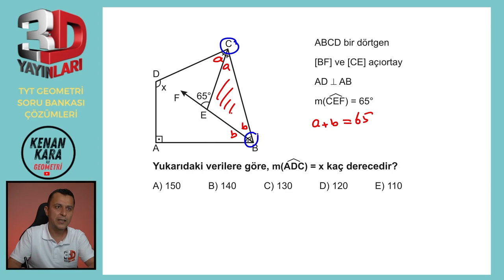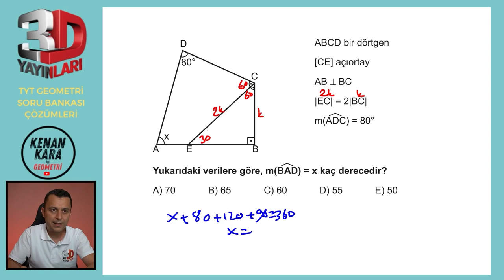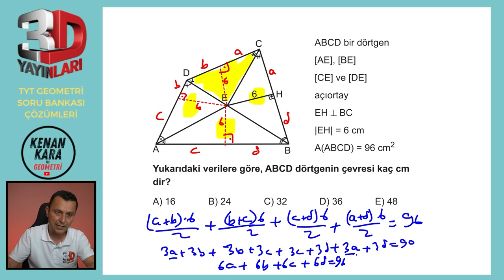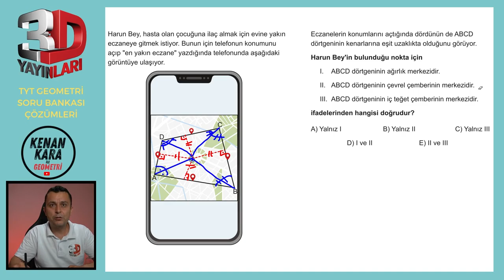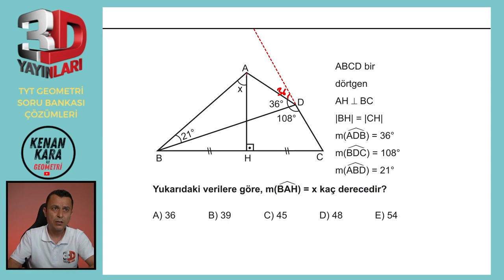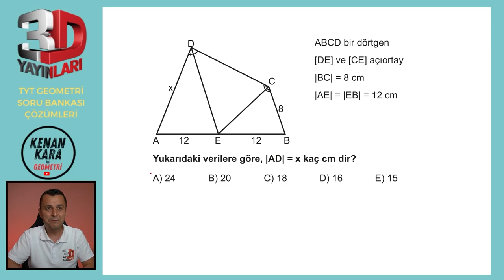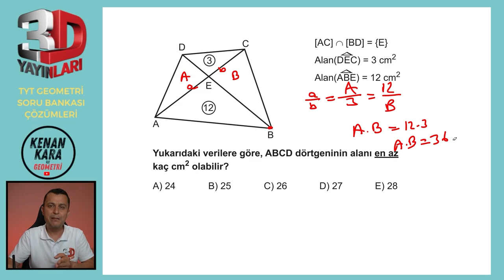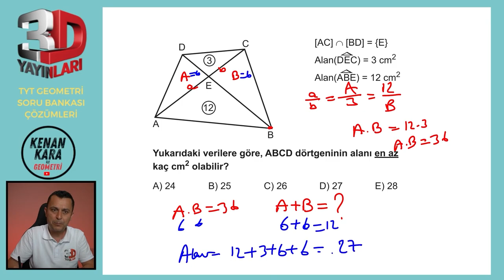BÖLÜM 2 | TEST 7 | Dörtgenler-3 | 3D TYT GEOMETRİ SORU BANKASI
3D TYT Geometri Soru Bankası kitabındaki (2023 basım) Dörtgenler konusundaki Test 7'nin çözümü